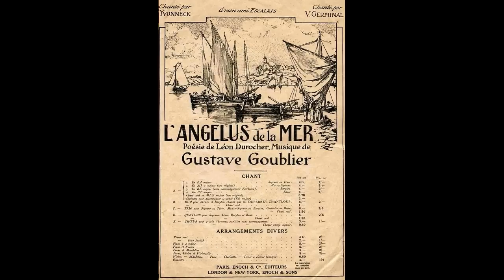L'Angélus de la Mer - Robert Jysor & Mlle. Béranger - 1927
L'Angélus de la mer (Gustave Goublier)
chanté par M. Jysor de l'Opéra-Comique
& Mlle. Béranger de l'Opéra avec accompagnement
d'orchestre sour la direction de M. Nast du Palace

Disque à saphir Idéal n°7732 / mx. ID225
Paris, novembre 1927

"L'Angélus de la mer" est une chanson composée par Gustave Goublier en 1882. Depuis, elle est devenue un classique de la chanson française. Son premier enregistrement date des années 1890, sur les cylindres en cire. À partir de ce moment, à peu près tous les artistes à voix ont enregistré leur propre version de cette chanson.

Robert Jysor (1893/1982) a connu son heure de gloire en enregistrant des chansons populaires dans les années 1920. C'est lui qui a créé "Dans les jardins de l'Alhambra" en 1923 ), et surtout "Riquita" en 1926 Il s'est tourné vers l'Opéra peu après.

Voici les paroles de la chanson:

A l'horizon se lève et rit l'aube vermeille...
Marins perdus en mer !
Voici l'heure où là-bas le vieux clocher s'éveille
Et chante au matin clair...
Entendez-vous ? Dans la brise qui jase
Tinte l'écho des cloches du pays,
Les flots joyeux que la lumière embrase
Ondulent plus blonds que les blonds épis...

Au loin, c'est l'Angélus !
C'est l'Angélus qui sonne
A genoux donc sous le ciel bleu,
A genoux donc et priez Dieu !
Laboureurs de la mer,
Et que le jour rayonne !
C'est l'Angélus !
C'est l'Angélus !
C'est l'Angélus !

In English:

On the horizon rises and laughing the rosy dawn...
Sailors lost at sea!
Here the time where there, the old bell wakes
and sings in the morning light...
Do you hear? in the blowing breeze
Rings the echo of the country's bells,
The happy waves, that the light inflames
Undulate, more blonde than the blondes ears of corn

Far away, it's the Angelus!
It's the Angélus ringing!
Kneeling under the bleu sky,
Kneeling and pray God!
Sea's plowmans,
And that the day radiates!
It's the Angelus!
It's the Angelus!
It's the Angelus!

La prochaine fois: "Le Crédo du paysan"